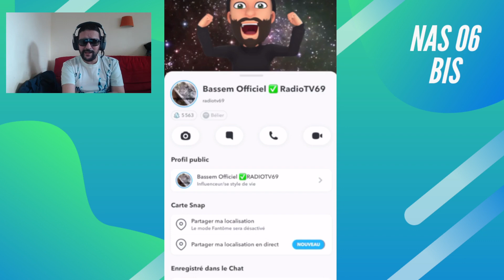BASSEM BRAIKI TH TMAX DE LA TH BIKE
nas actus